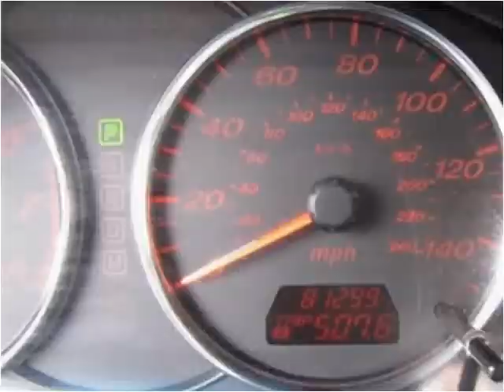2005 Mazda MAZDA6 Used Cars Nixa MO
This 2005 Mazda MAZDA6 is available from Lipscomb Auto Group.